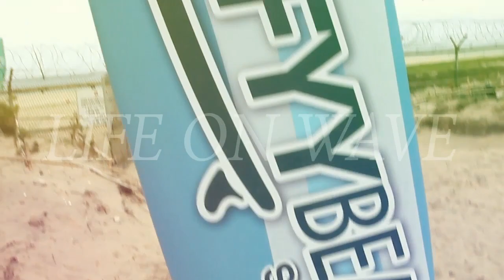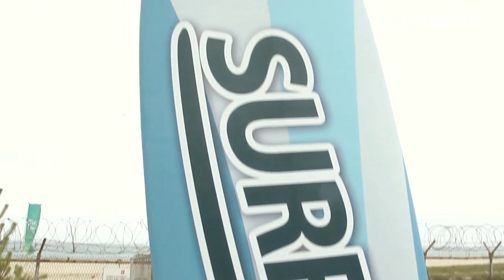[나도 서퍼다]서핑, 이제는 실전이다!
서핑도전 프로젝트, '나도 서퍼다' 마지막 편을 소개한다. 이제 서핑의 짜릿한 매력을 맛볼시간. 서피비치 수석강사 이형주 프로서퍼의 친절한 강의를 들은 프로골퍼 김가연 선수가 드디어 서핑에 도전한다. 수차례 보드에서 떨어지면서도 서핑의 매력에 푹 빠진 김가연 선수는 결국 파도 위 짜릿함을 느끼며 환호했다. 김가연 선수의 서핑 첫 경험. 그 현장을 담았다.